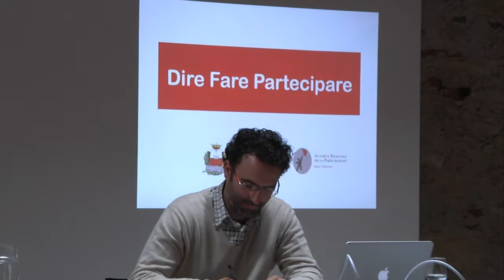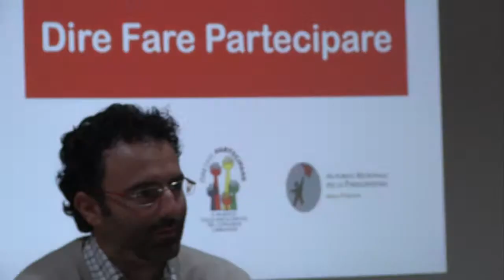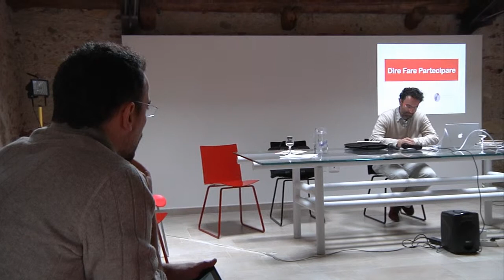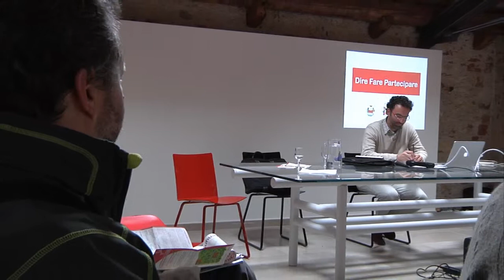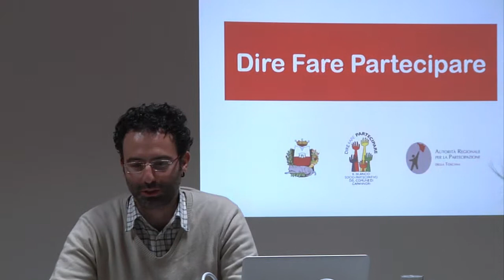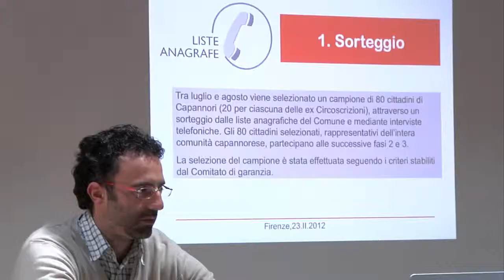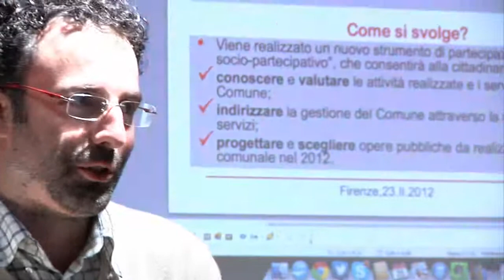Scuola dei Beni Comuni: i workshop di sabato 25 maggio